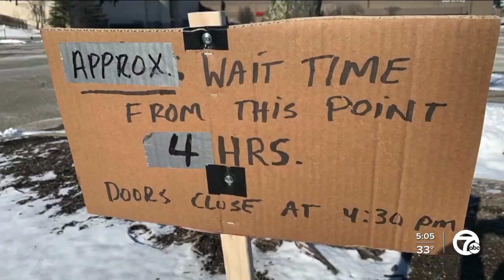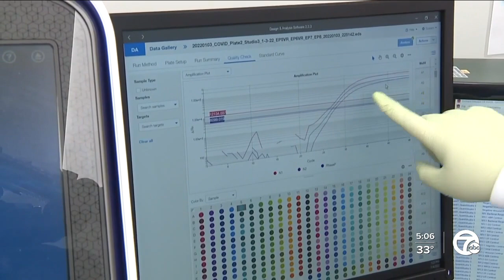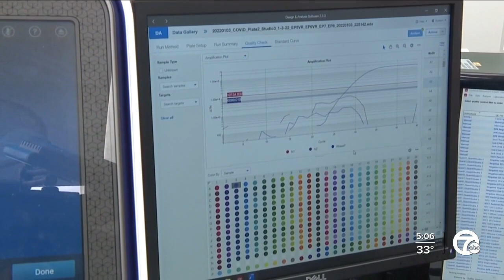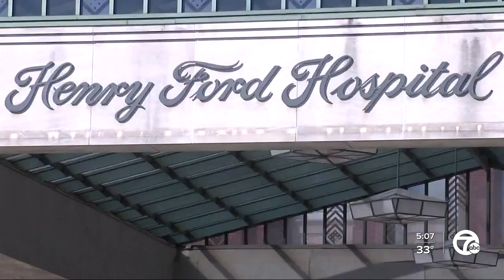Looking inside COVID testing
Jim Kiertzner examines the long waits for COVID tests and looks at what happens after the samples are taken.